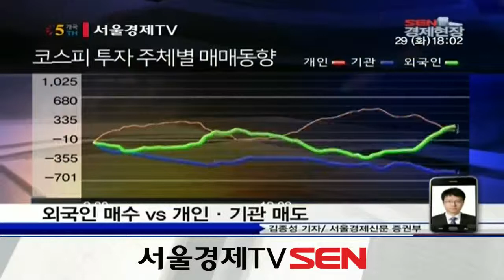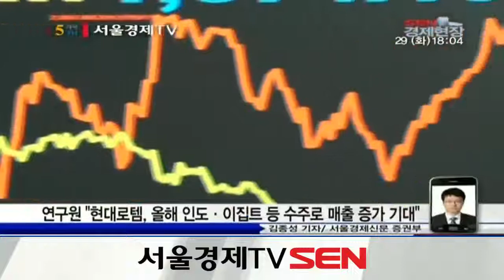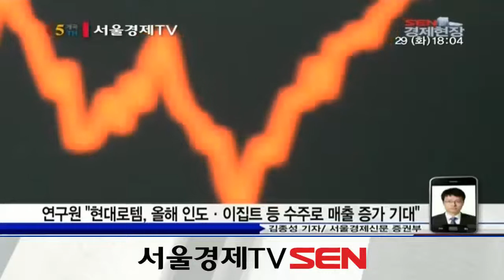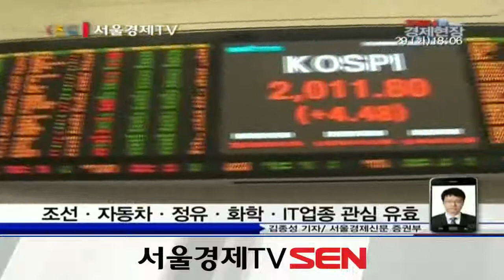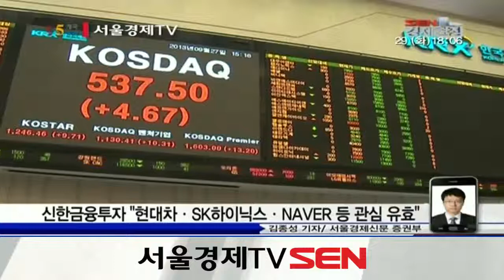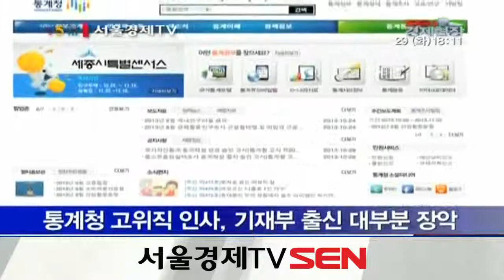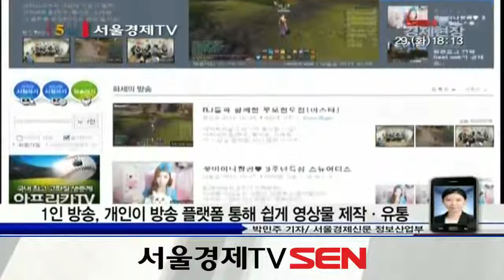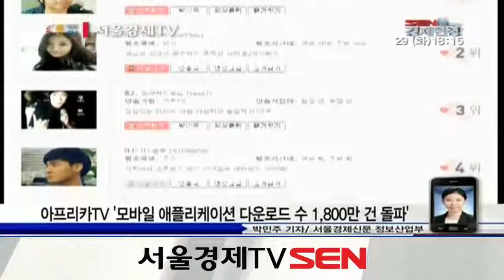20131029_SEN 경제현장_1166회